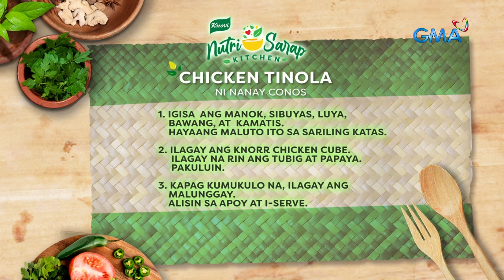Knorr Nutri Sarap Kitchen: Teacher Fe's Chicken Tinola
Kasama ni Camille Prats sa Knorr NutriSarap Kitchen si Teacher Fe Matullano-Lustañas na nagsimula ng Education Under the Bridge, isang proyektong naghahangad na magbigay ng mga libreng klase para matulungan ang mga batang paslit na makapag-aral. Dahil sa mga ala-ala ni Teacher Fe mula sa kanyang kabataan sa Iloilo, naging importante sa kanya ang edukasyon at nutrisyon. Mula Iloilo hanggang Parañaque, dinala niya ang mga aral na ito na ngayon ay ipapamahagi niya sa pagtuturo ng pagluto ng Chicken Tinola at ng sustansyang dala nito. Panoorin ang inspiring na LakiSaKnorr kuwento ni Teacher Fe!